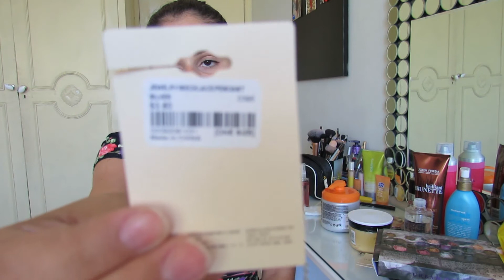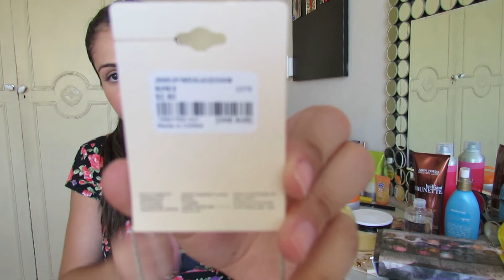Compras de Maquiagem, Produtos de Cabelo e Acessórios - Miami e Orlando Parte 2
Compras de Maquiagem, Produtos de Cabelos e Acessórios que fiz em Miami e Orlando - 2013